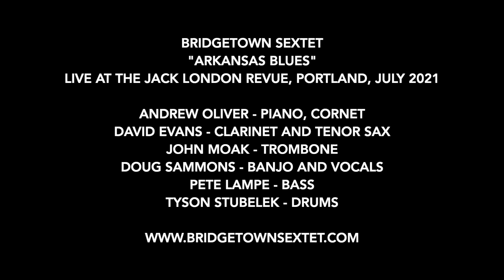Bridgetown Sextet - Arkansas Blues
The Bridgetown Sextet, Portland's hottest vintage jazz band, plays the "Arkansas Blues" at the Jack London Revue, July 2021

Arkansas Blues (Spencer/Lada 1921, arr. Andrew Oliver)
Andrew Oliver - piano, cornet
David Evans - clarinet, tenor sax
John Moak - trombone
Doug Sammons - banjo/vocals
Pete Lampe - bass
Tyson Stubelek - drums